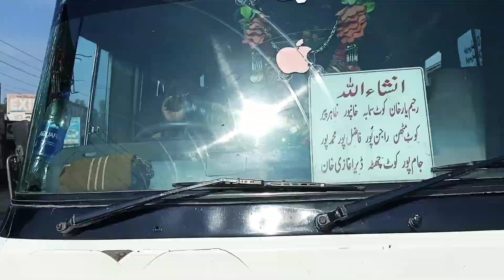03437031105 c کارگو بکری 3بچو والی خان پور سہیل بھائ کے پاس